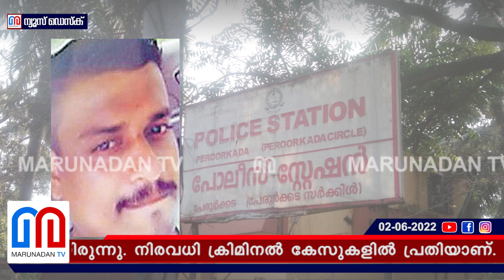പേരൂര്‍ക്കടയെ വിറപ്പിച്ച വഴയില മണിച്ചനെ വെട്ടികൊലപ്പെടുത്തി ഗുണ്ടാ പക l vazhayila manichan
2011ലെ നെടുമങ്ങാട് ഇരട്ടക്കൊലക്കേസിലെ പ്രതി; മദ്യപാന തർക്കത്തിനിടെ കൂട്ടുകാരനെ കുത്തി കൊന്ന ക്രൂരത; ഭീഷണിയുള്ളതിനാൽ കത്തിയുമായി നടന്ന ഗുണ്ടാ നേതാവ്; പേരൂർക്കടയെ വിറപ്പിച്ച വഴയില മണിച്ചനെ വെട്ടികൊലപ്പെടുത്തി ഗുണ്ടാ പക; മുൻവൈരാഗ്യം പ്രതികാരമായെന്ന് സംശയിച്ച് പൊലീസ്